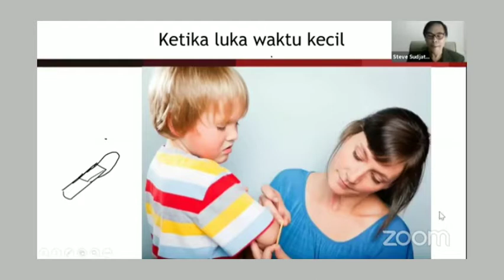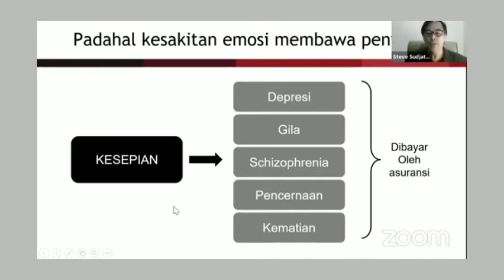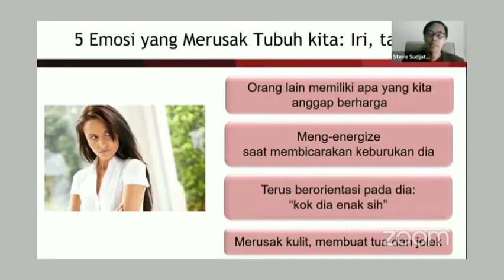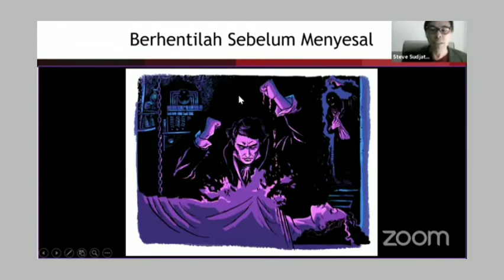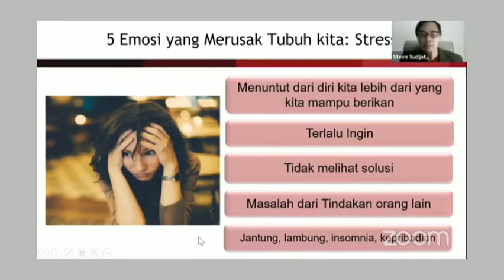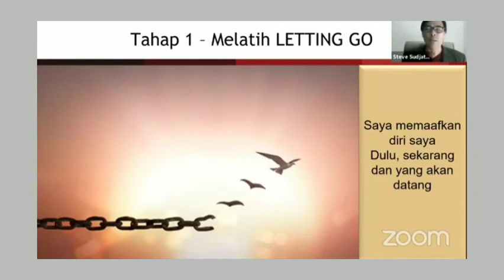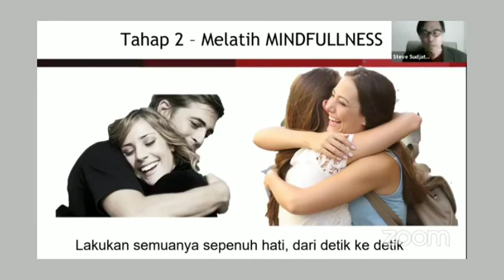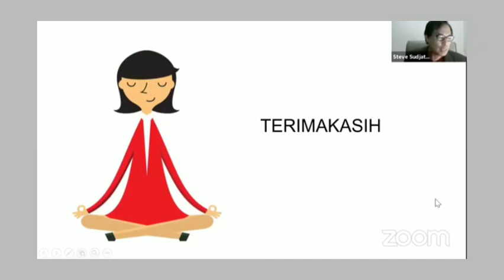Membersihkan Racun Yang Mengendap oleh Steve Sudjatmiko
sumber Pusdiklat Kusala Arama
16 September 2020